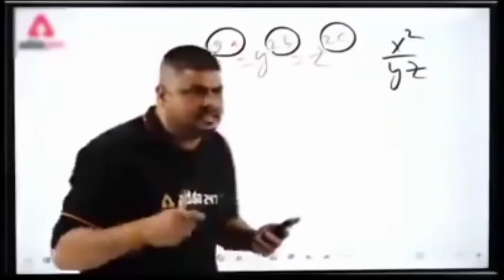Kang Ne Shang Chi Ki Rings Bnani hai, Lekin Kaise? || Fan Theory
shang chi rings are connected with kang
shang chi and kang
shang chi ten rings
kang the conqueror and shang chi
ant-man 3
kang and shang chi
antman is connected to shangchi and ms marvel
shang chi rings
antman and wasp quantumania
ant man and the wasp quantumania
shang chi 10 rings
antman 3 fan theories
ant-man quantumania theories,
ant-man and the wasp fan theories
fan theories about ant-man and the wasp
ant-man and the wasp fan theories that could be true